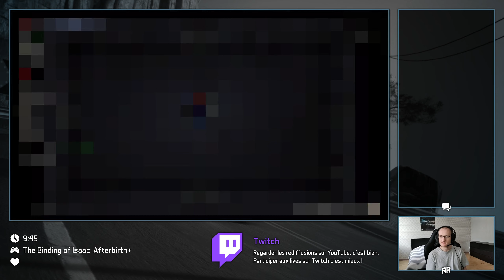La grosse sulfateuse (The Binding of Isaac: Afterbirth+)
En attendant la sortie du DLC Repentance, j'enchaîne le plus de victoires possible en mode Hard avec Eden, sans reset et sans mourir. En m'amusant avec Purity et Dull Razor pour passer en mode mitrailleuse, je découvre une autre synergie encore plus incroyable...

Date de la diffusion : 16 septembre 2020